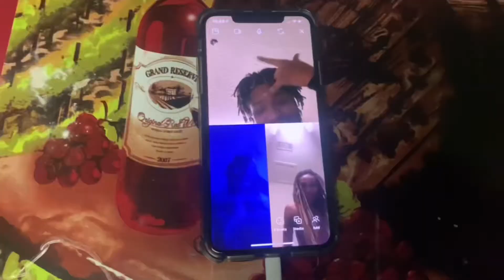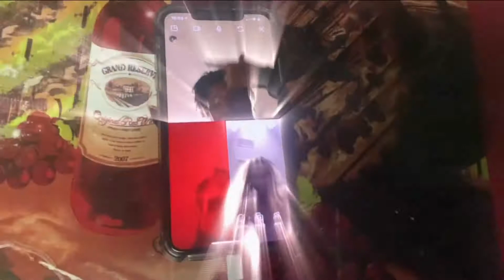Level 1 (prod gmf)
shot by MBBRODIE